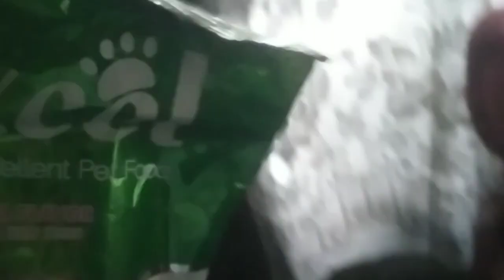Kucing Malang di terlantarkan pemiliknya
kasihan kucing ini di terlantarkan pemiliknya sampe badannya kurus dan banyak jamur.